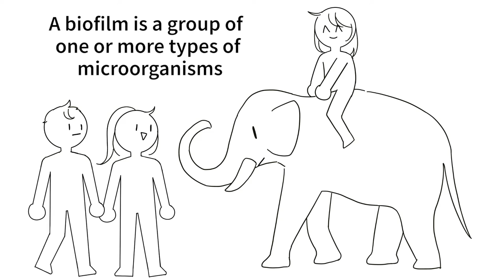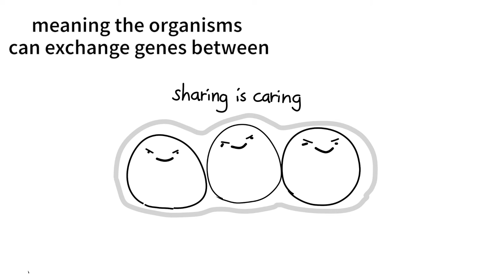A Film About Films (1151)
Description: In this video, we educate the viewers on biofilms. Biofilms are interesting structures that have great capacity to do harm to living beings, but also have amazing positive potential.

Chloe Huffman, Atalia Berger, Karin Mitsuta - Tufts University Mini-Med In Person 2022

Sources:
Bryers, James D. “Medical Biofilms.” Biotechnology and Bioengineering, Wiley InterScience, February 11, 2008,
Dirckx, P. “Biofilm formation”, Center for Biofilm Engineering, Montana State University,
Donlan, Rodney M. “Biofilm Formation: A Clinically Relevant Microbiological Process.” OUP Academic, Oxford University Press, 15 Oct. 2001,
Muhammad, Musa Hassan, et al. “Beyond Risk: Bacterial Biofilms and Their Regulating Approaches.” Frontiers in Microbiology, Frontiers Media S.A., 21 May 2020,
“NIH Guide: Research on Microbial Biofilms.” National Institutes of Health, U.S. Department of Health and Human Services, 20 Dec. 2002,
Sharma, Divakar, et al. “Antibiotics versus Biofilm: An Emerging Battleground in Microbial Communities - Antimicrobial Resistance & Infection Control.” BioMed Central, BioMed Central, 16 May 2019,
Vidyasagar, Aparna. “What Are Biofilms?” LiveScience, Purch, 22 Dec. 2016,

Credits: Bloopers sound effect, Censor beep sound effect